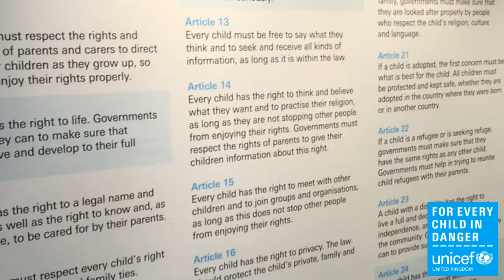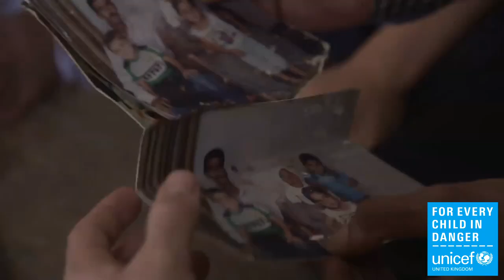Drumming for UNICEF - Teaser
Here's the intro video launching my Drumming for UNICEF campaign.

Fiming: Miriam Abdulla
Editing: Xav